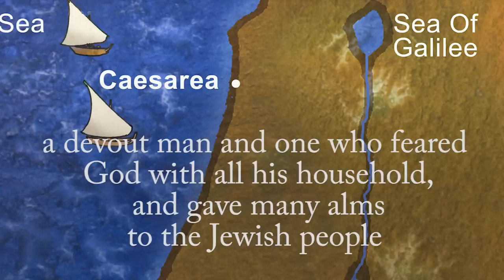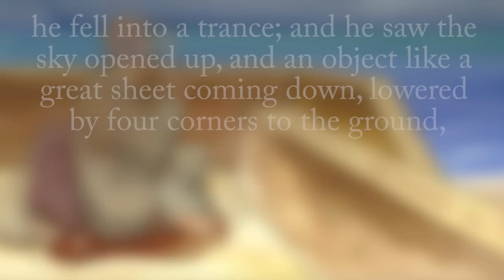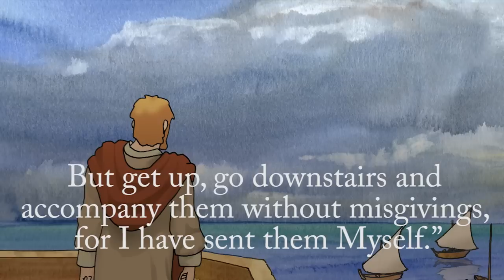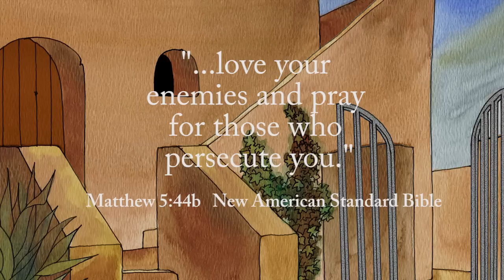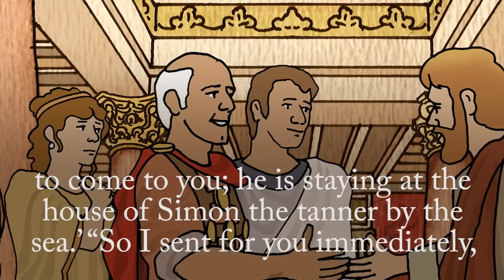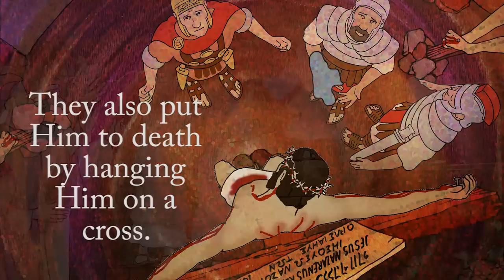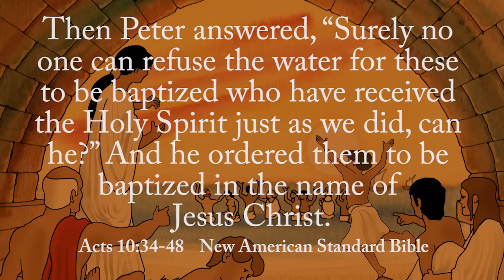Peter And Cornelius - Lesson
YoPlace videos and curriculum are made for adults to share with children. They are most appropriate for children between the ages of 6 and 12 years old. All the videos are divided into 5 parts and can be used as children's weekday devotionals. In class settings, divide the students into small groups to watch the video, answer the questions and play the YoGame. You can find the FREE teaching instructions, lesson questions, YoGame and coloring pages at YoPlace.com.
Bible quotes are taken from the New American Standard Bible.
Words of wisdom: Matthew 7:24-27